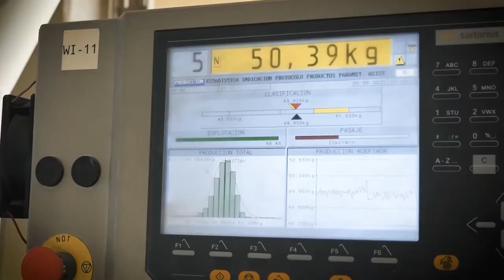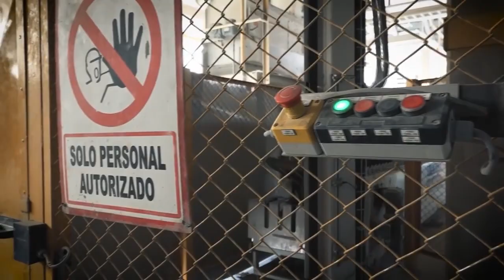Alternativas para evitar una crisis económica. Analista evalúa las medidas del Gobierno